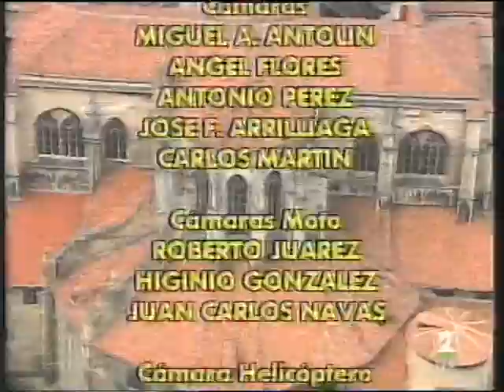Despedida Vuelta Asturias 97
Desde Oviedo